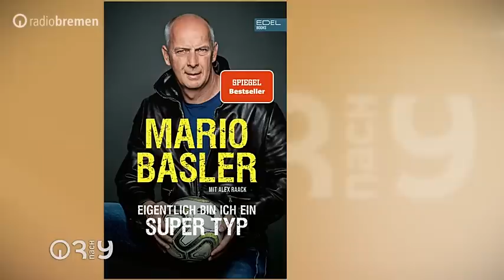3nach9 am 27. September 2019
Am 27. September begrüßen Judith Rakers und Giovanni di Lorenzo folgende Gäste im Weserhaus von Radio Bremen: Modedesigner Wolfgang Joop, Fußballer Mario Basler, Moderatoin Sylvie Meis, Sternekoch Tim Raue, Anglerin Claudia Darga und Mediziner Rainer Jund und Sänger Rea Garvey.